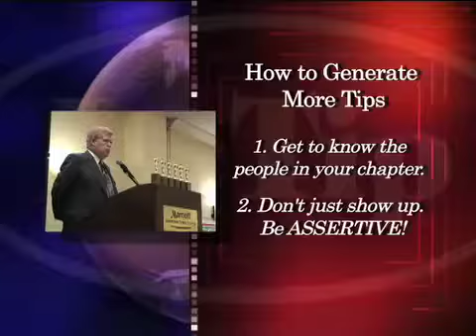Tyler Grifin's Editing Reel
Editor/Videographer/Producer Tyler Griffin's Reel